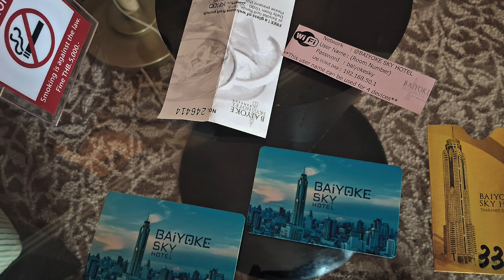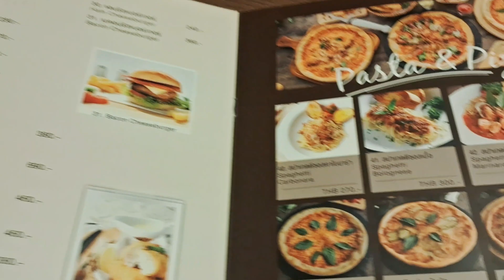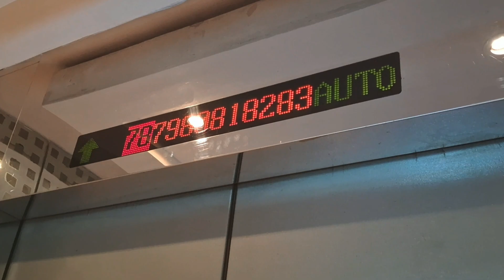Thailand Tour | Vlog 04 | Baiyoke Sky Hotel | 🇹🇭 අපේ තායිලන්ත ගමන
Hey Friends ❤️

අපි කලිනුත් මතක් කරා වගේ අපේ තායිලන්ත ගමන අපි ඇරගෙන එන්නේ vlogs එහෙම නැත්නම් Videos කීපයක් හරහායි.. මොකද පෙන්නන්න ජාති ගොඩායිනේ ප්‍රෙන්ස්...
Video Series එකේ හතරවෙනි එක තමයි මේ. ඉතින් මේකත් බලලා අපි ඉස්සරහට ගේන ඉතුරු ටිකත් බලන්න හොඳද...

මෙන්න තියෙනවා Full Video Series එකම ඔයාලට...